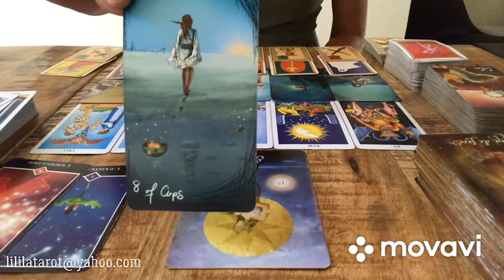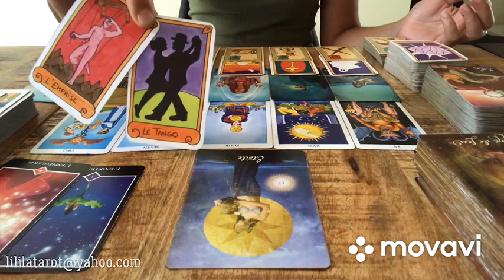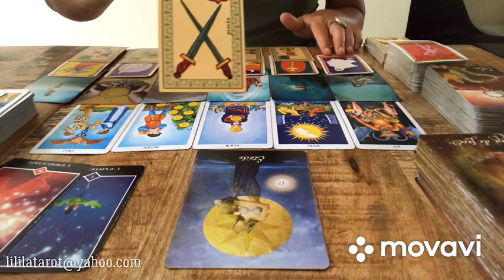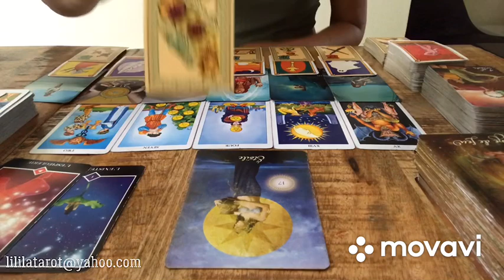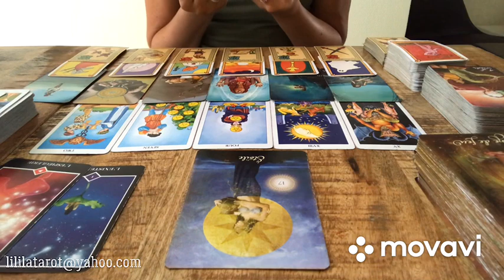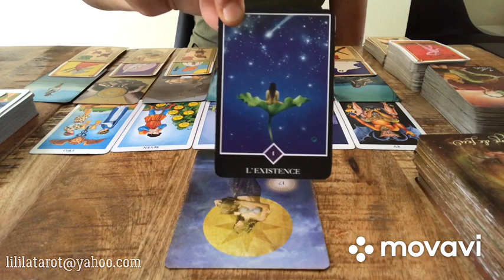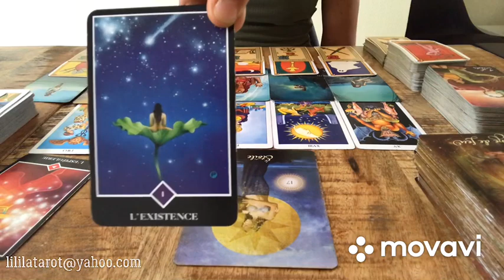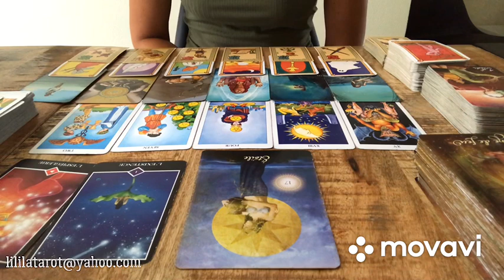TAUREAU ❤️ AOÛT 2020 - SE DÉTACHER POUR CRÉER